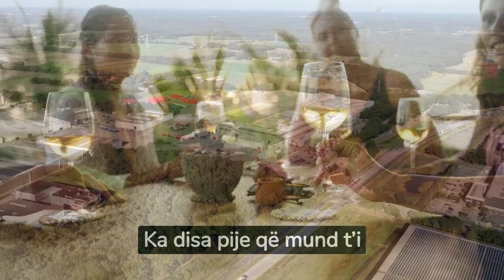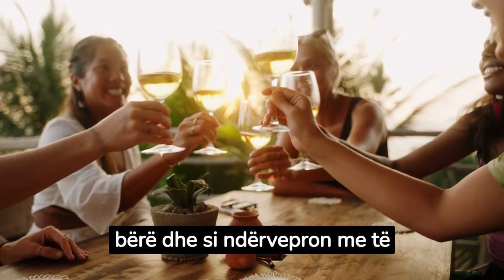Ju nuk do ta pini me kurre kete pasi te mesoni se si eshte bere